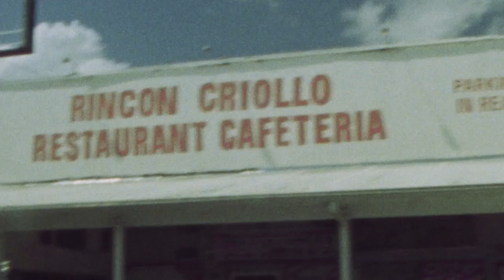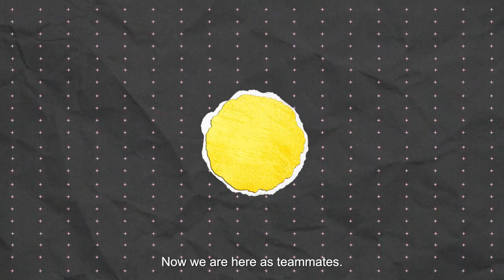Cafecito con Leonardo Campana y Dixon Arroyo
Disfruta el segundo episodio de nuestra serie "Cafecito" con invitados especiales Leonardo Campana y Dixon Arroyo  presentado por Café Bustelo.